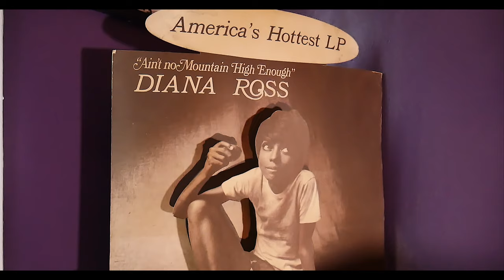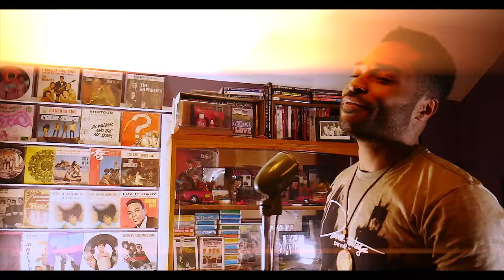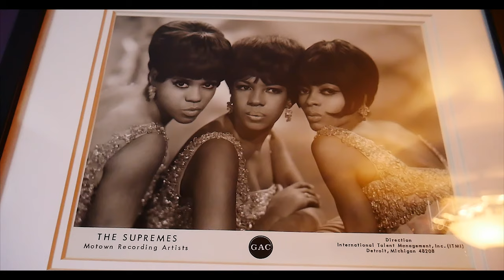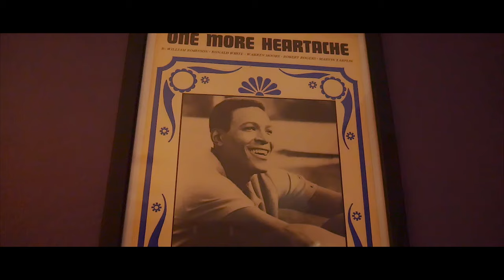AceMirrorman - Super Duper - Official Video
1LOCATION In 4k🌊
-2 HOUR SHOOTS-